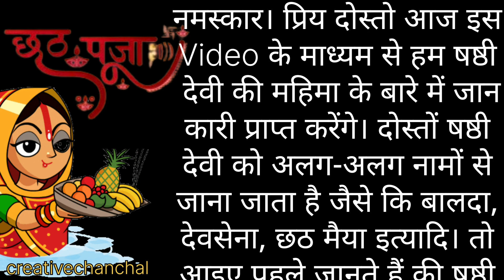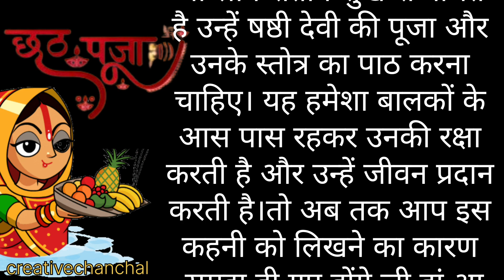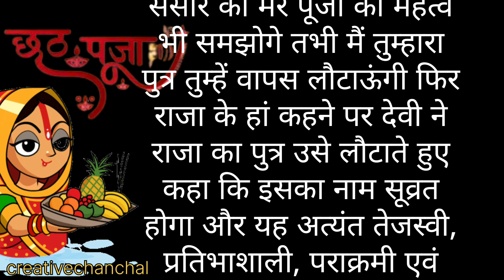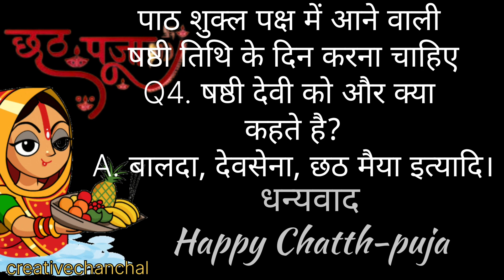छठ_पुजा_की_कहनी-Chathh Puja ki kahani छठी मईया की पौराणिक कहानी - छठ महापर्व की कहानी- Chathh2023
pauranik_katha ||Vrat Katha| Hindi Kahani | Moral Stories | Bhakti Story | Bhakti Kahaniya
Hindi Kahaniya | Stories in Hindi | Kahaniya in Hindi | Pauranik Kahaniya | Dharmik Kahaniya | Bhakti Kahani |